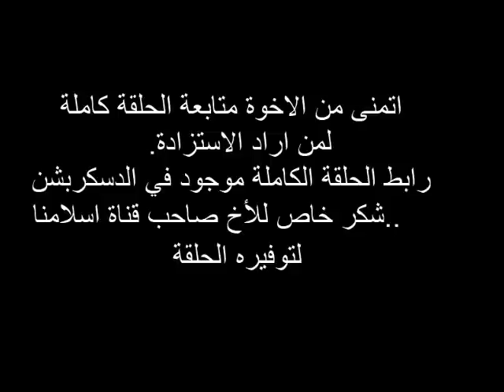هل حقا نظرية التطور تصادم التصور الاسلامي للخلق؟ د.عمرو شريف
مقتطفات من الحلقة ال9 من بيني و بينكم 2011 و فيها يتحاور الدكتور محمد العوضي و الدكتور عمرو شريف رئيس قسم الجراحة في جامعة عين شمس حول نظرية التطور لداروين و يبين ان هناك من محاور النظرية مالا يصادم الاسلام بتفصيل سهل وواضح